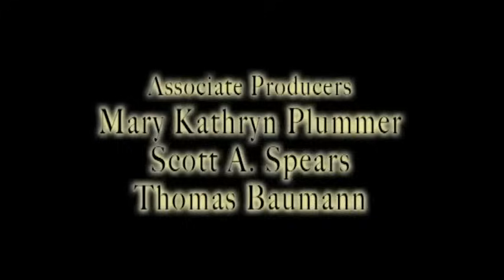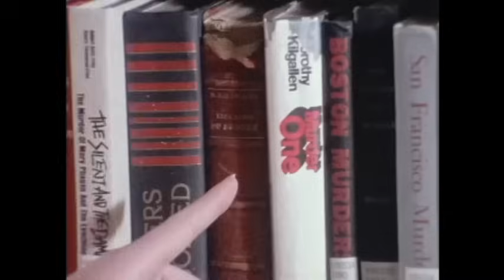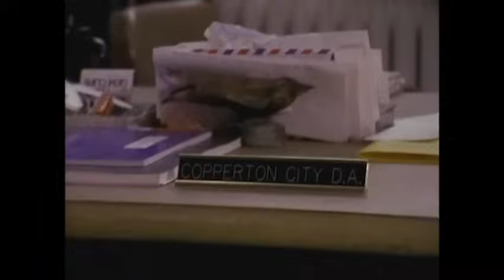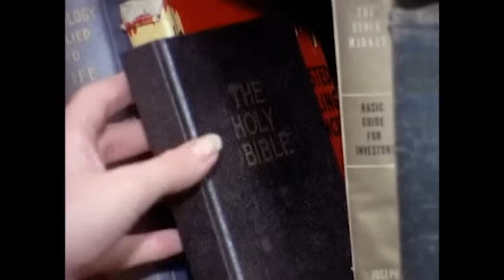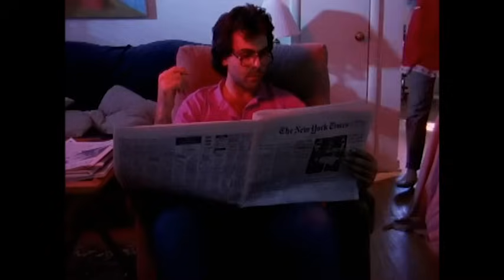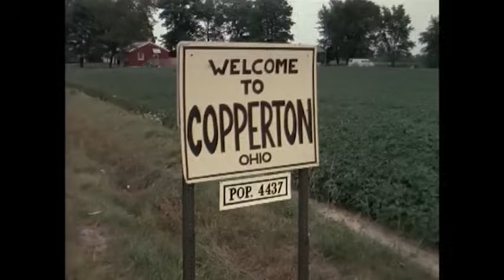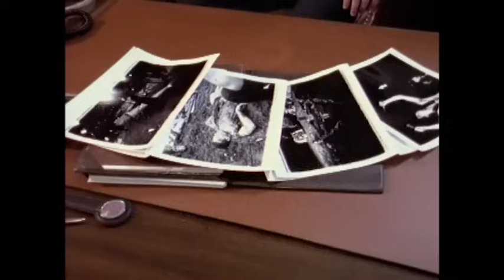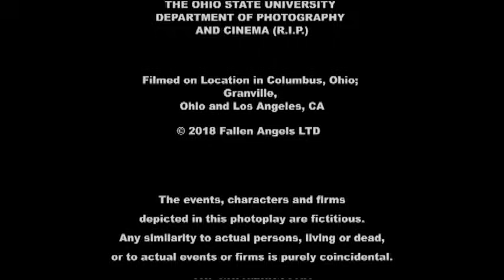Satan Has Taken Over This Town | Horror Movie | 2022 Horror Movie | Heartland Of Darkness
In the small town of Copperton, Ohio, Paul Henson, a former big-city journalist, buys a small local newspaper. He quickly falls into a wide-reaching conspiracy of ritualistic murder and cult mind control when he discovers that the entire town may be under the spell of a Satanic reverend and his flock, as he is thrust into a life-or-death struggle to stop the demonic cabal's reign of evil.
2022.  Stars: Dino Tripodis, Nick Baldasare, Shanna Thomas